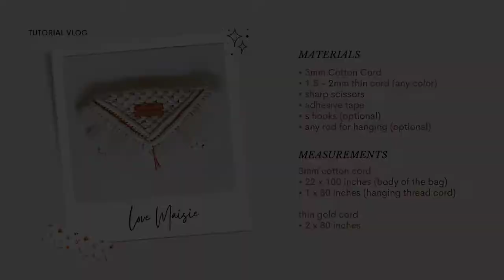HOW TO | Macrame Envelope Clutch Bag | Macrame Tutorial | Beginner Friendly | Philippines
Hi loves! How are you?

Thank you for clicking on my vlog and for dropping by my channel! ⋒♡

Make sure to set the quality of this video to 720p (or higher if available)

After 2 months, I was finally able to upload and give you my second macrame tutorial video. This tutorial will show you how I make a Macrame Envelope Clutch Bag using square knots, diagonal clove hitch knots and endless falls knots. Hope you'll love and learn a thing or two from this tutorial! ♡

NOTICE: This pattern is an original of my brand. You can remake this pattern but for personal use only. Please credit us or tag us on social media if you remake this pattern.

⋒ Materials & Measurements ⋒

• 22 strands of 3mm cotton cord x 100inches
• 1 strand of 3mm cotton cord x 80inches
• 2 strands of 1.5 - 2mm cord x 80inches

• Macrame Products (made to order/ready-made)
lovemaisie.cococart.co
• Macrame Supplies
shopee.ph/lovemaisieph

⋒ Other Tutorials ⋒

I'm still a newbie in the youtube/vlogging world and I want to grow. Your feedback will be much appreciated!

⋒ Join Love Maisie Family ⋒